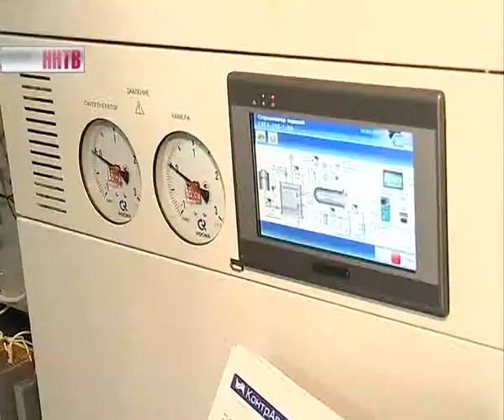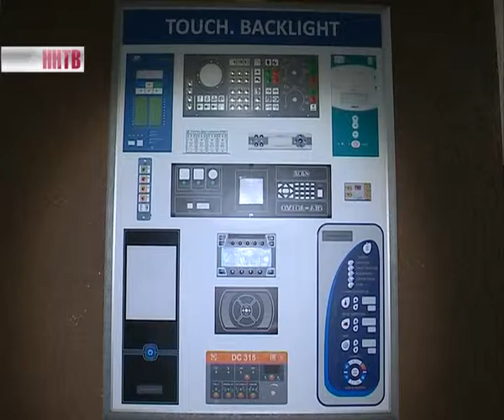Как реализуются программы поддержки предпринимательства